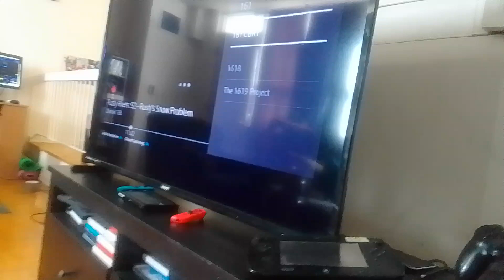rovu saves tyler shoppe kevin roach mem zen from drowning miraculous world new york United heroez